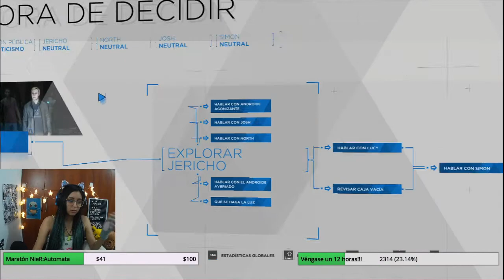Detroit 15: Hora de Decidir [Gameplay]